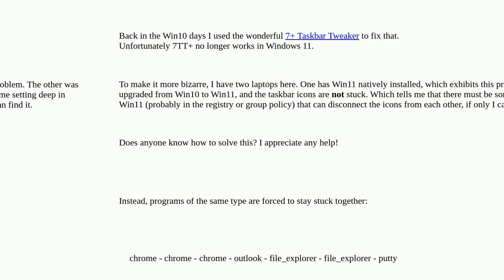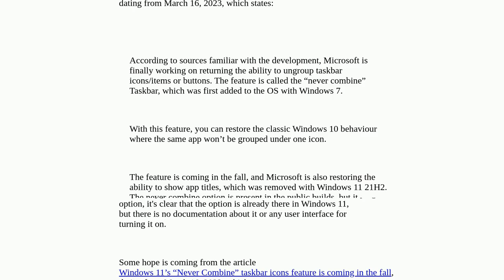Can I reorder (unstick) side-by-side icons on the taskbar in Windows 11?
A special thanks goes out to the community

  windows-11 icons taskbar windows-explorer